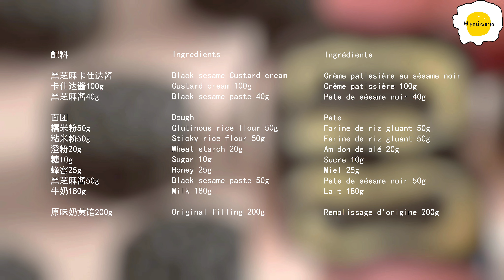Black Sesame Rice Mooncake 黑芝麻冰皮月饼 Gâteau de lune au riz et au sésame noir 黒ごま米の月餅 검은깨 쌀 월병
配料

黑芝麻卡仕达酱
卡仕达酱100g
黑芝麻酱40g

面团
糯米粉50g
粘米粉50g
澄粉20g
糖10g
蜂蜜25g
黑芝麻酱50g
牛奶180g

原味奶黄馅200g

Ingredients

Black sesame Custard cream
Custard cream 100g
Black sesame paste 40g

Dough
Glutinous rice flour 50g
Sticky rice flour 50g
Wheat starch 20g
Sugar 10g
Honey 25g
Black sesame paste 50g
Milk 180g

Original filling 200g

Ingrédients

Crème pâtissière au sésame noir
Crème pâtissière 100g
Pâte de sésame noir 40g

Pâte
Farine de riz gluant 50g
Amidon de blé 20g
Sucre 10g
Miel 25g
Pâte de sésame noir 50g
Lait 180g

Remplissage d'origine 200g